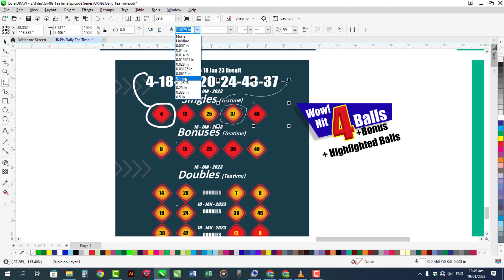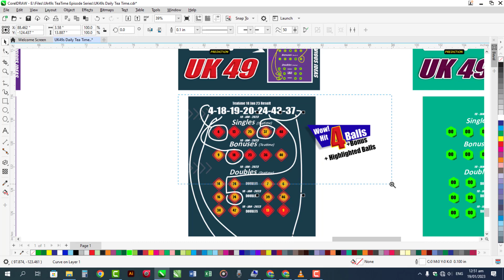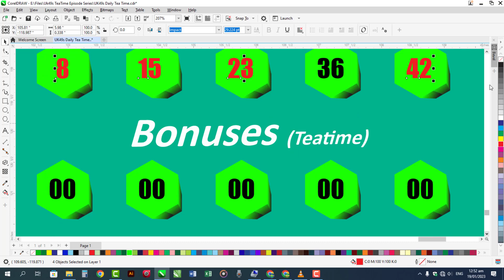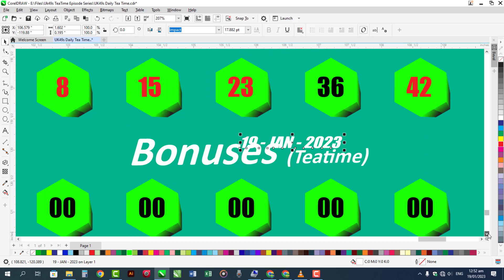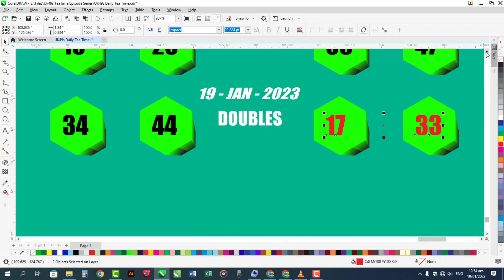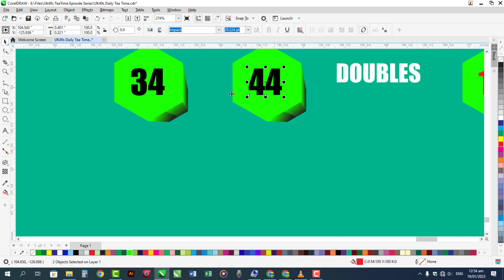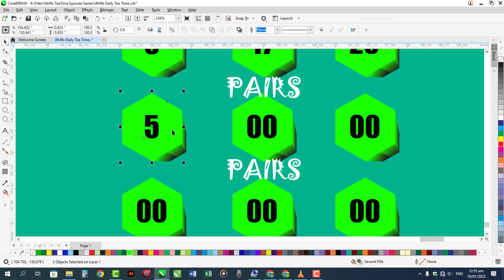19 JAN 2023 UK 49 Prediction for today | UK49 Teatime | EP 62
HIT 4 BALLS with Bonus Ball❤❤
19 JAN Thursday 2023 UK 49 Prediction for today | UK49 Teatime | EP 62
UK49S STRATEGY:
49s Draw
Uk49code
49's latest results
Uk49 win
49's result
Lunchtime Results
Daily lotto
Lotto results
Lunchtime Results latest
Teatime Results

Introduction About My Channel:
Lotteries Predictions
🔥Uk49s Lunch Time & TeaTime Prediction
🔥EuroMillions Draw
🔥Mahzooz Draw
🔥OMillionaire
🔥Mega Millions
🔥SuperEnalotto
🔥OZ Lotto

Social Media Address:
I am Using Software for YouTube Video Editing:
Camtasia 2022

Designer:
Sareen Bukhari
Advertiser:
Anjum Sabtain Sahil
Guessing & Calculation:
Syed Zargam Ali
Thanks